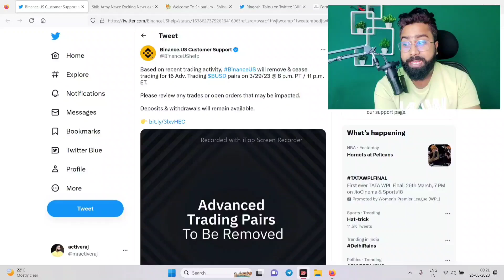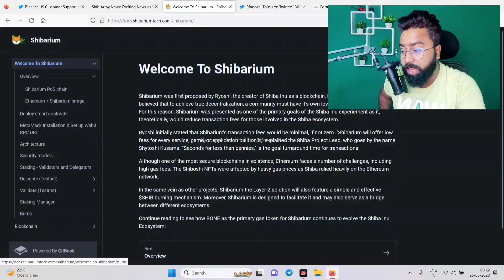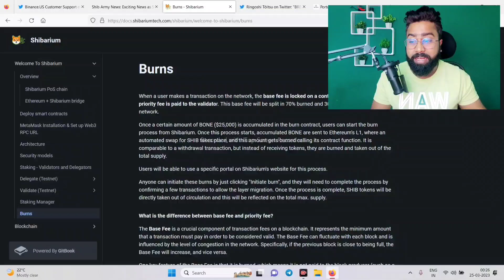SHIBA INU 👉 70% का Burn करेगा & 30% का SHIBARIUM UPDATE ❤️‍🔥 || WAIT मिलेगा तगड़ा प्रॉफिट 1st Day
SHIBA INU 👉 70% करेगा Burn & 30% का SHIBARIUM UPDATE ❤️‍🔥 || WAIT मिलेगा तगड़ा प्रॉफिट 1st Day